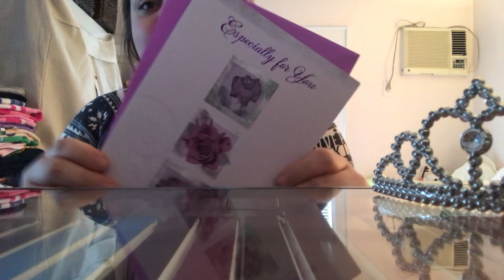A Princess Birthday | VLOGMAS 2017 | Day 17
Thank you to everyone who celebrated with me!